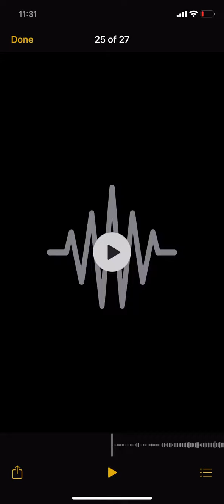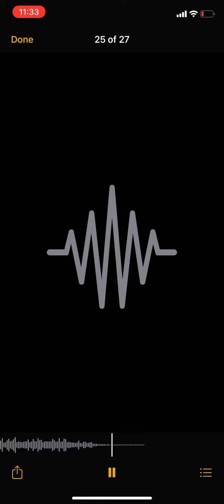(What’s wrong wit u) official audio￼